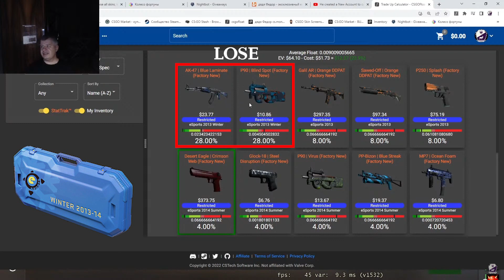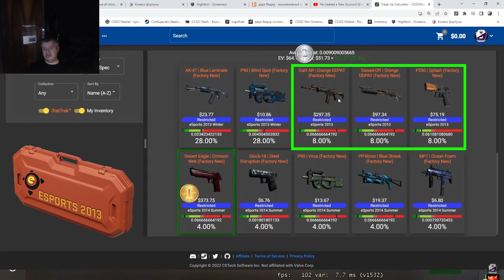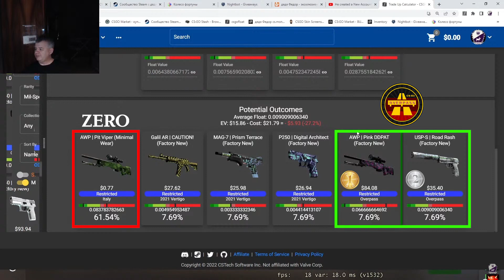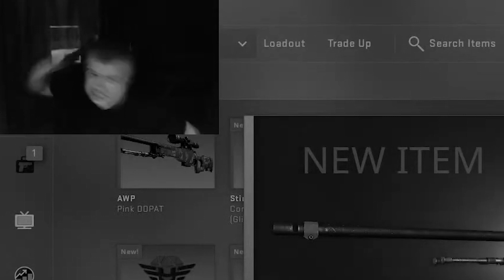CS:GO 3 Trade Ups (КРАФТЫ): RARE StatTrak Crimson Web FN?!, Norse, Nuke etc.